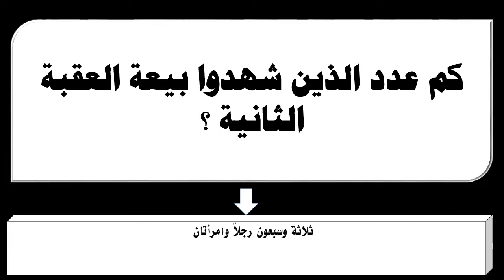كم عدد الذين شهدوا بيعة العقبة الثانية ؟